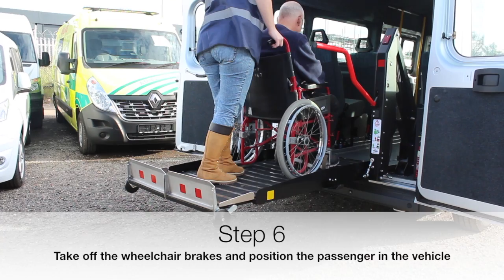How to Operate the PLS Internal Tail Lift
This video will show the step by step guide of how to use a PLS internal lift.

Song : Lullaby